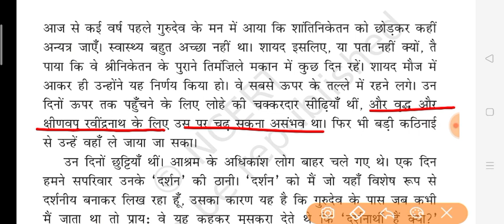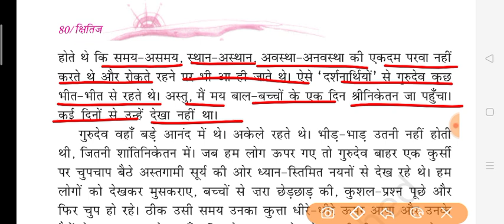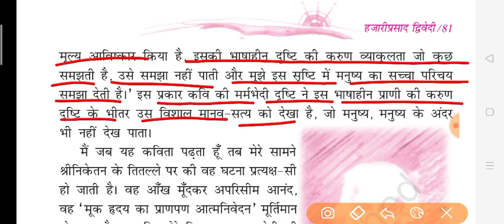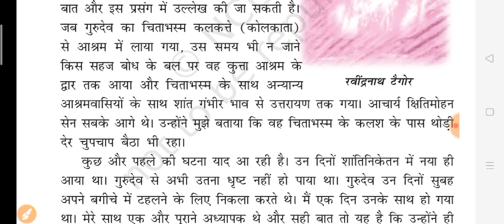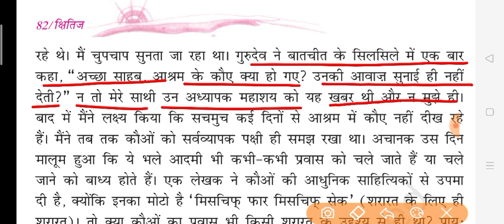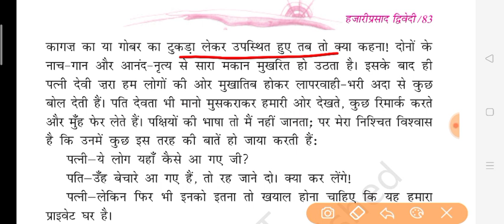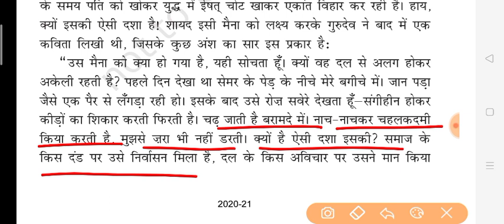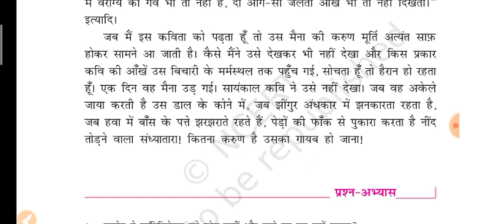Class9th chapter 8 एक कुत्ता और एक मौना full explanation